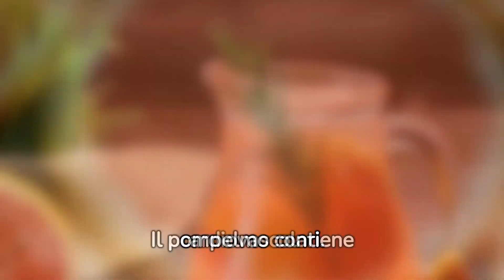Segreti del POMPELMO😮💥Proprietà, Benefici e Cosa Sapere❗❗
🍊 Benvenuti a una profonda esplorazione del mondo del Pompelmo! In questo video, scopriremo i segreti nascosti dietro questo agrume succoso. Dalle sue sorprendenti proprietà e benefici per la salute alle considerazioni importanti sul consumo, immergiamoci in un viaggio informativo che rivela tutto ciò che dovete sapere sul Pompelmo. Siete pronti a gustare la freschezza e i vantaggi di questo frutto versatile? Guardate il video per scoprire il lato luminoso del Pompelmo! 🌟🍹

E se stai cercando prodotti unici e personalizzati, perfetti per te o come regali speciali, non perdere questa opportunità! Nel nostro *NEGOZIO ONLINE* troverai una vasta gamma di articoli: tazze creative, medagliette speciali, cover per telefono accattivanti, mascherine alla moda, grembiuli da cucina e molti altri prodotti irresistibili. *Scopri il Negozio Online* 🔗